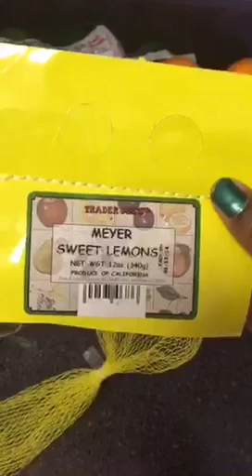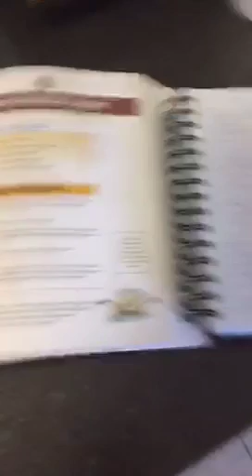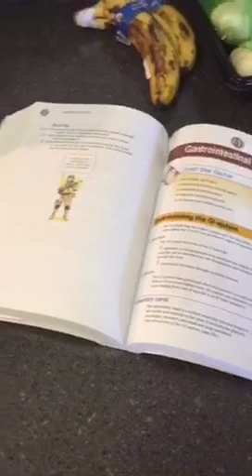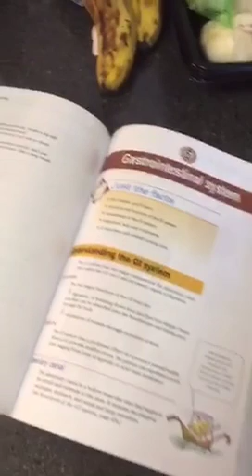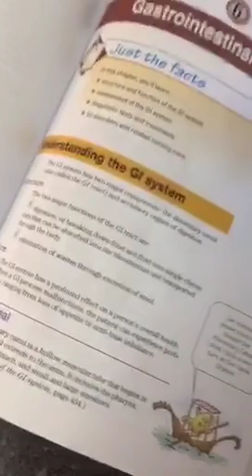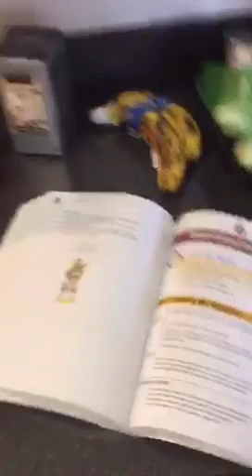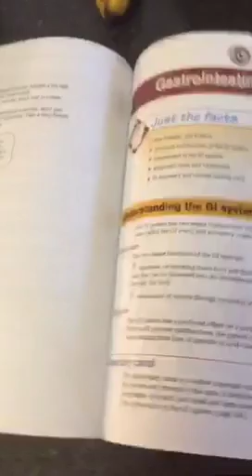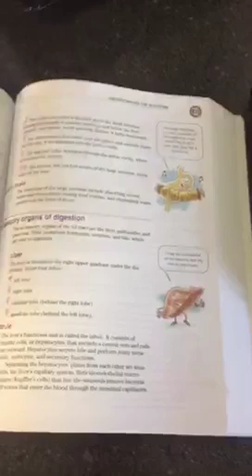Periscope replay Solar Plexus Chakra support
Your solar plexus is the center of your personal power. Support it with herbs, crystals, food and sun.